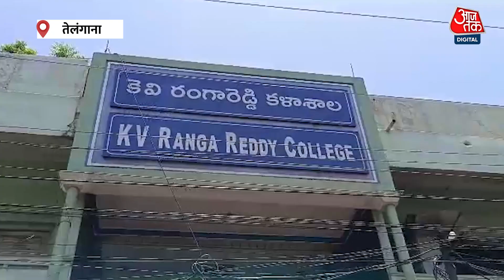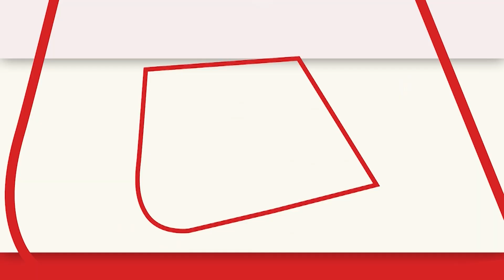Telangana में बुर्के पर विवाद, मंत्री ने कहा- सबको आजादी लेकिन महिलाओं के छोटे कपड़े पहनने से समस्या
कर्नाटक के बाद तेलंगाना से हिजाब विवाद सामने आया है. यहां पर छात्राओं का आरोप है कि एक स्कूल में उनको परीक्षा में इसलिए नहीं बैठने दिया क्योंकि उन्होंने हिजाब पहना था.